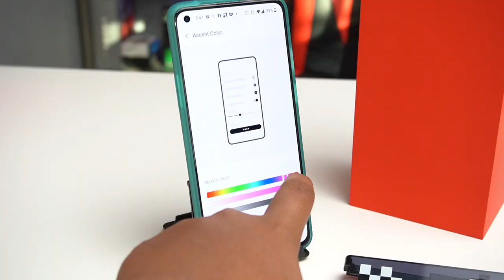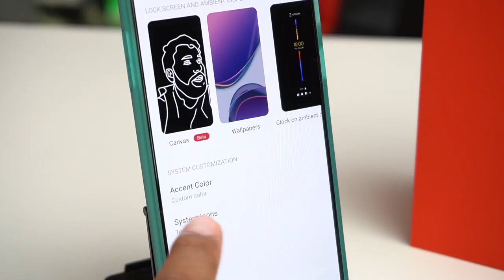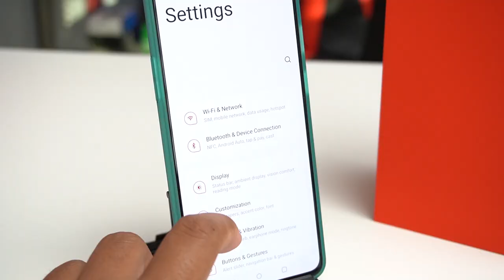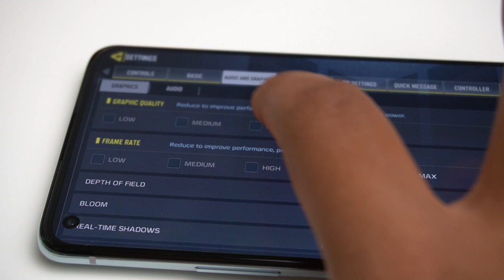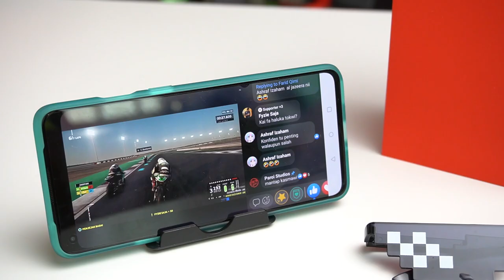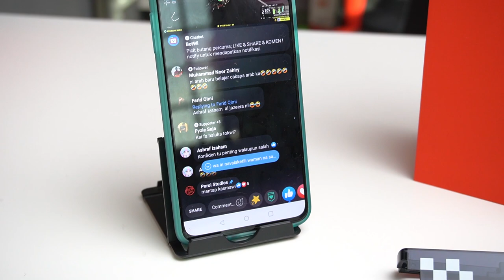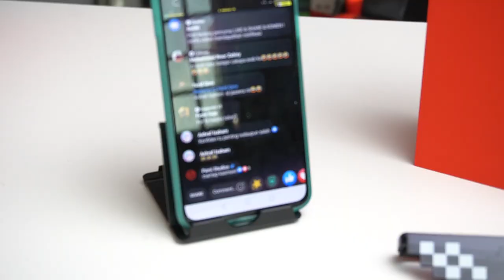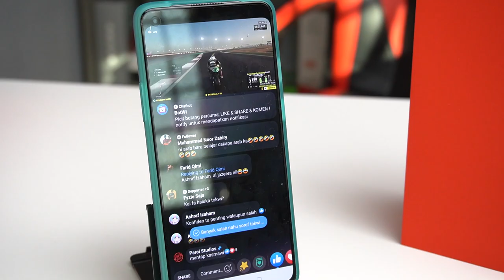[REVIEW] ONEPLUS 8T , Flagship Terhandal 2020?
Jika anda mencari sebuah smartphone dengan ciri ciri Flagship Premium,Mungkin OnePlus 8T pilihan anda.